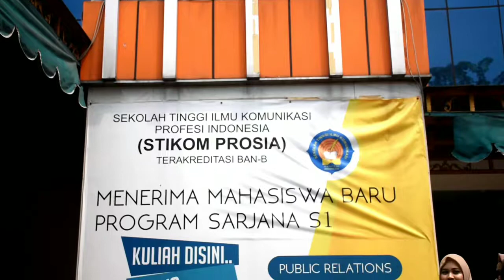COMPANY PROFIL STIKOM PROSIA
Video ini adalah tugas company profil stikom Prosia

Mata kuliah : Produksi media interaktif
Dosen : bpk Novida irawan

Kelompok :
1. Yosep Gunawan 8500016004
2. Frizky Lian Amaludin 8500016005
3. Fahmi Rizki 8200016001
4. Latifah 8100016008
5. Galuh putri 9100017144